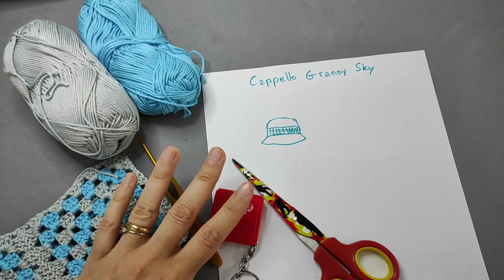Cappello Sky ... da qualche mattonella granny a un cappello alla moda .. facile e veloce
Come si fa a fare un cappello estivo all' uncinetto !! Molto semplice, si parte da una fascia di mattonelle granny e si costruisce il resto.. tutto il procedimento si trova nel video tutorial del Cappello Sky

Ho usato:
100 g fiocco grigio chiaro
50 g fiocco turchese

Uncinetto 2.5
Forbici
metro